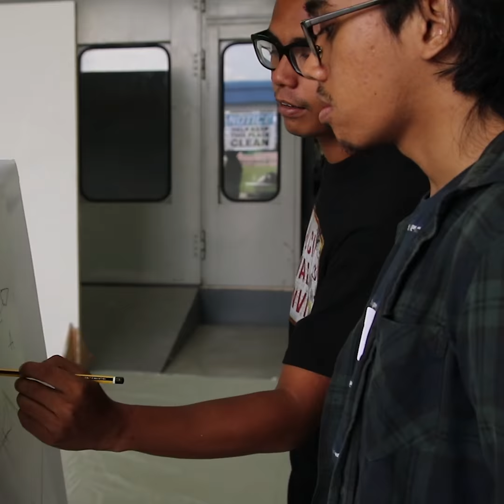Katun x Pylox Graffiti Workshop [Event Coverage]